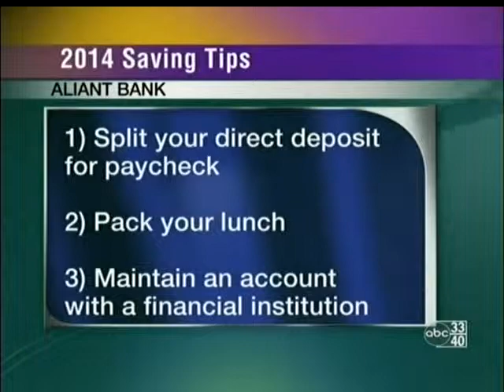Increase Savings in 2014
Aliant's Robin Greenlee recommends tips to improve savings on "Talk of Alabama."